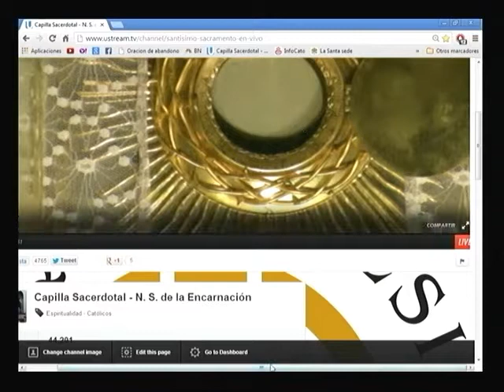ADORACION NOCTURNA 13 10 13